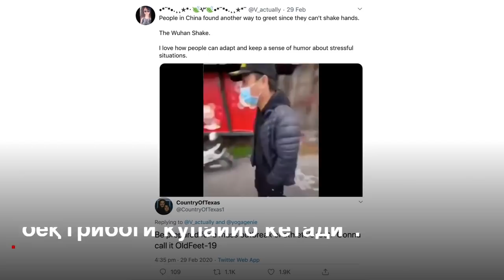Коронавирус ваҳимаси: Энди қандай кўришамиз? Оёқ билан, тирсак ё думба билан? - BBC Uzbek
Коронавирус юқади деган хавотир туфайли кўп одамлар қўл бериб кўришишдан воз кечмоқдалар.

Ҳозир "Ухан кўришиши" деб номланган кўришиш дунёга тарқалмоқда.

Айримлар тирсак билан, эронликлар эса думба билан кўришишни бошладилар.